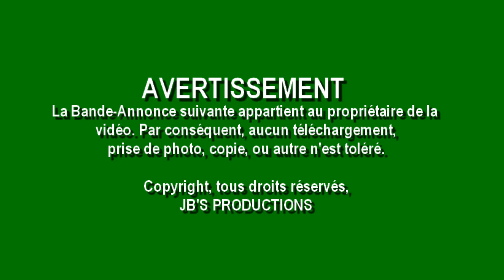Nerf Fighters - Bande-Annonce Saison 2 [HD]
La bande-annonce de la saison 2 !